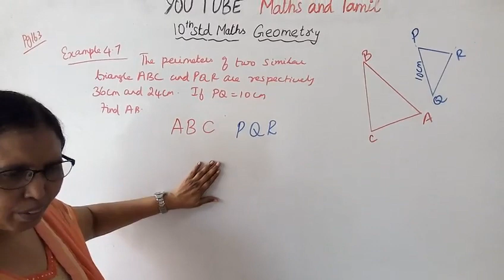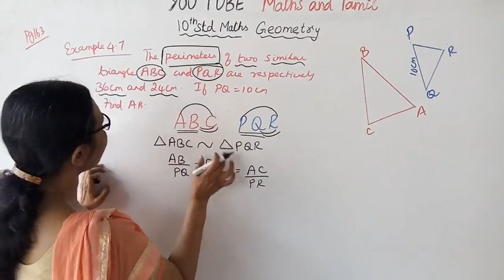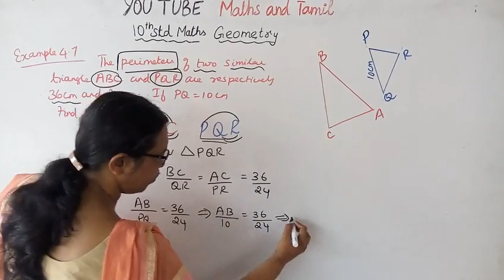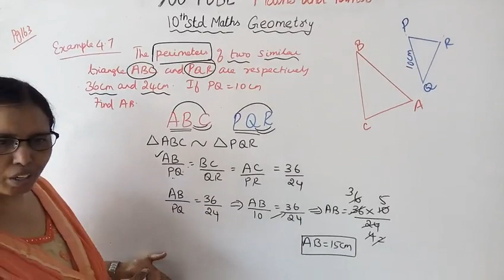T.N. 10th Std maths Example - 4.7 | Geometry.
Dear Students,
New Syllabus
Geometry  Chapter - 4
Example:4.7